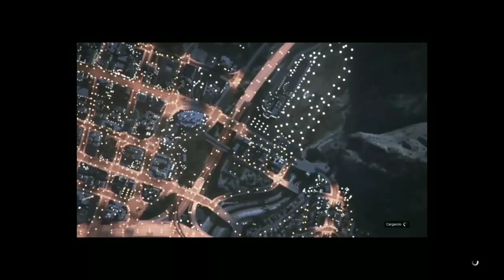*NUEVO* METODO COMO PASAR COCHES A TUS AMIGOS EN GTA V ONLINE *MASIVO* EASY/FACIL (PS4,XBOX,PC)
💎HOLA AMIGOS COMO ESTÁN ESPERO LES HAYA GUSTADO BASTANTE EL VIDEO 💎

Hoy les traigo un video para poder mejorar en gta v onlinr espero que te sirva de mucho 💖 y te ayude si tw sirve no olvides ¡SUSCRIBIRTE!🌟💰 y activar la campanita🔔

✅REQUISITOS PARA GANAR LA CUENTA CHETADA✅

LINK DE CANALES🎆